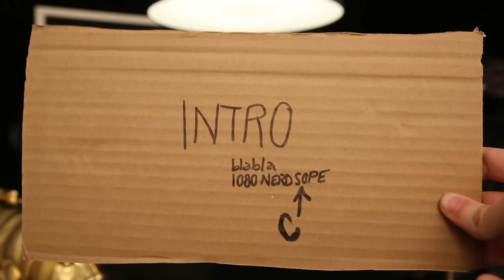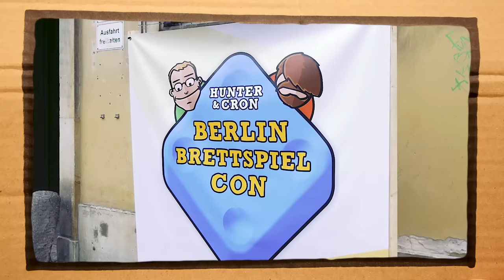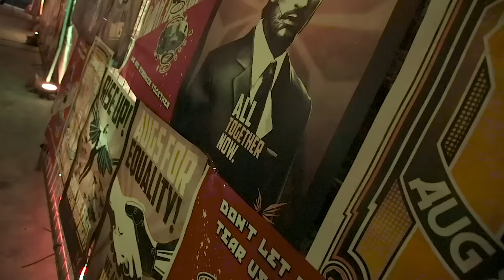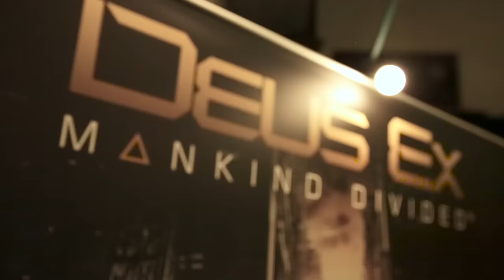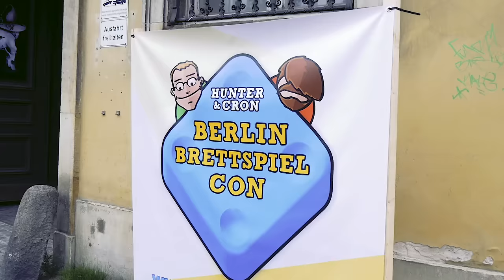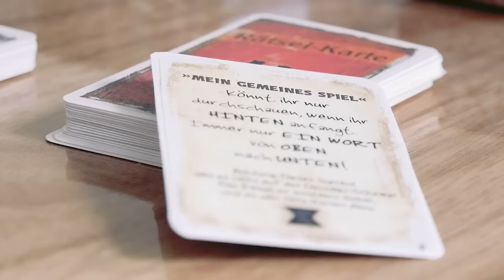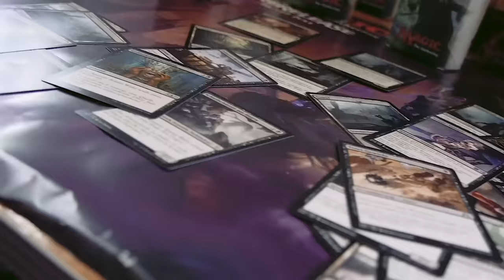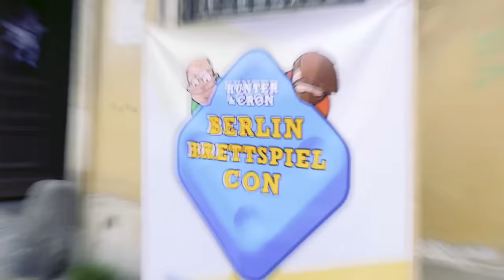Star Dreck? & Das Spiel des Jahres! - 1080NerdScope No.46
Diese Woche fassen wir für euch die neuen Infos der Star Wars Celebration zusammen, sagen unsere Meinung zu Star Trek: Beyond, stellen unsere aktuellen Lieblingserien vor und besprechen was im Fernsehen sonst noch auf uns zukommt. Außerdem haben wir uns Deus Ex: Mankind Divided angeguckt, waren für euch auf der Brettspiel Con und haben uns angeguckt, was es da so neues gibt.

1080NerdScope - Jeden Samstag, 14.00h auf DoktorFroid!